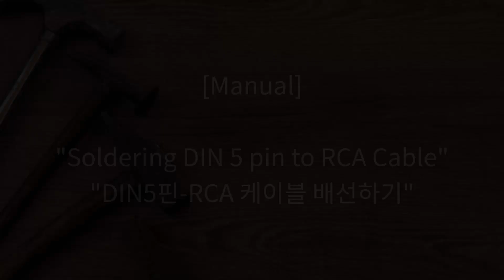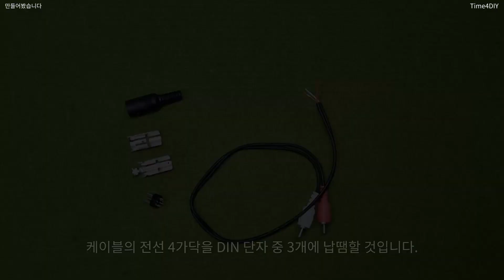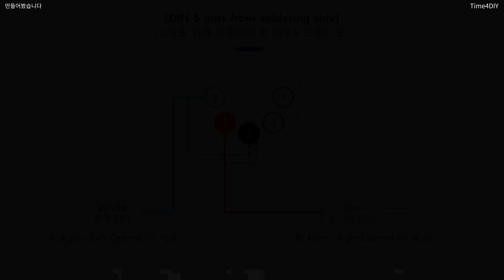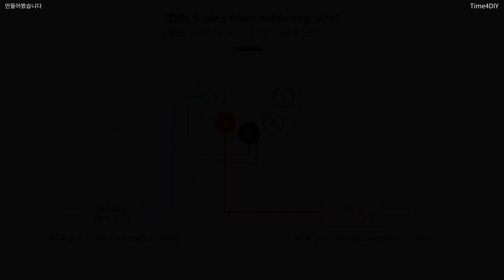[DIY Manual] Wiring DIN 5 pin to RCA Cable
I made a cable that connects the DIN 5-pin terminal, which is the signal output terminal of the tuner, and the RCA terminal, which is the input terminal of the amplifier.

1. Contents
00:34 1_Preparations
01:48 2_Wiring cable pins
04:33 Put a cover on the 3_DIN terminal and check the short with a tester
05:45 4_Test by connecting an amplifier
2. BGM
Track: "Walk Through the Park - TrackTribe"
3. Image and video clip
- I used some photos which is provided by Pexels and Unsplash
4. Font
- I used 'Open Sans’, 'Noto Sans CJK KR' in this clip.